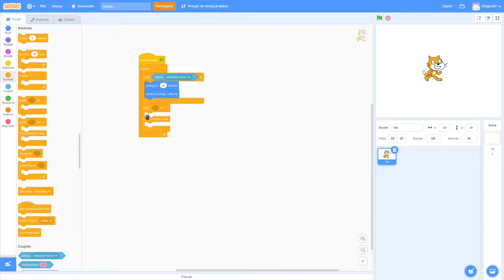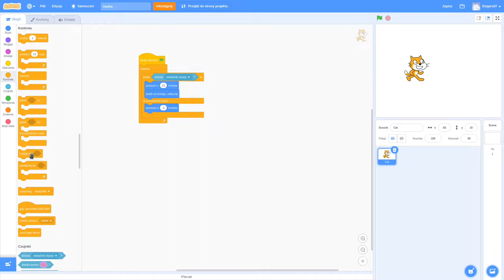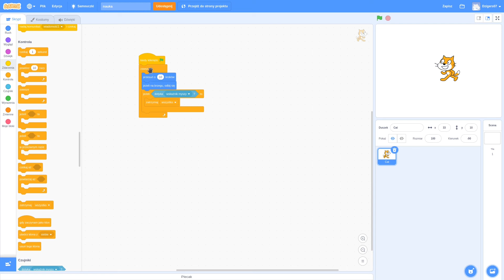Czym są pętle - #4 Scratch od zera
Cześć w dzisiejszym odcinku pokażę Wam czym są i do czego służą pętle.